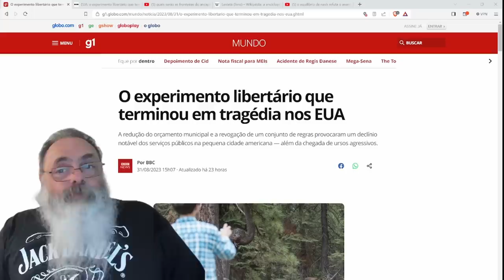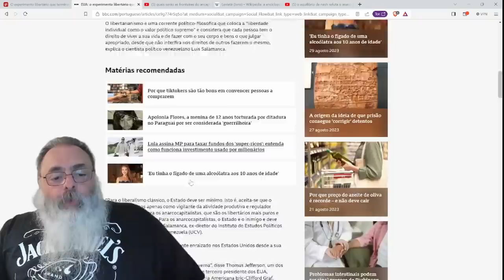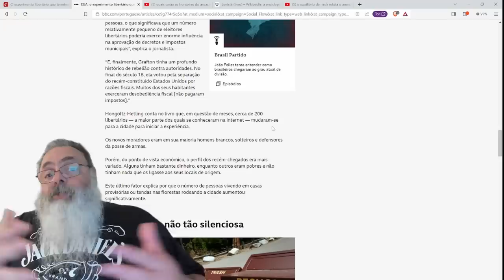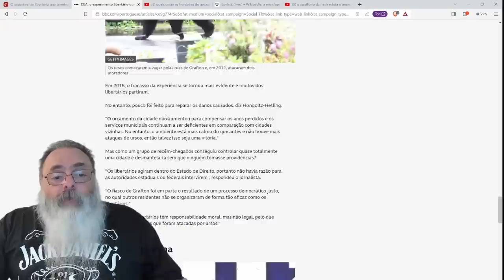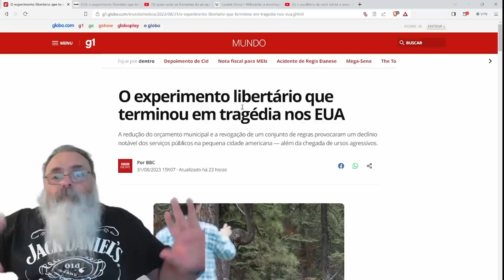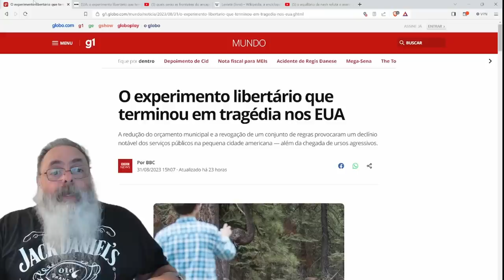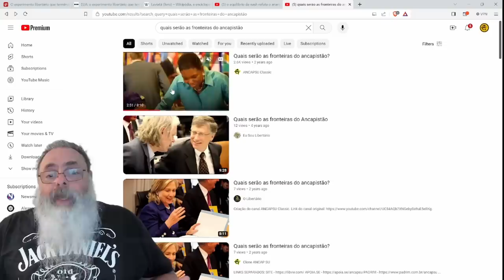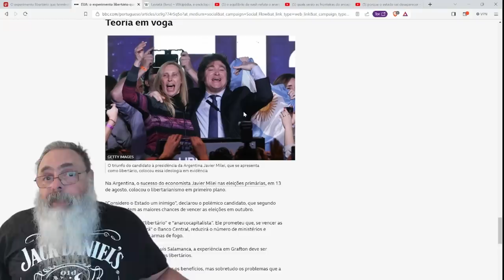DESESPERO da MÍDIA TRADICIONAL SOCIALISTA para CRITICAR o LIBERTARIANISMO esbarra na REALIDADE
Ajude o canal:

16vmNcrA4Mvf7CaRLirAmpnjz1ZH3bWNkQ (Bitcoin)
LSCnrubCVcpuLrGTTLMqpwRTXvYz7vMbbA (Litecoin)
0x28aec946919c70e5e25d7c6785ede7622278b463 (Ethereum)
nano_1s6i6xwujzqnmie8nc3x8rfumdnebpsd6h4cp9wgkcpk4eb1xn5u7n48ok5b (Nano)
0x1302536c28695e47aaedd020aaf39f500cf6c22f (BNB)